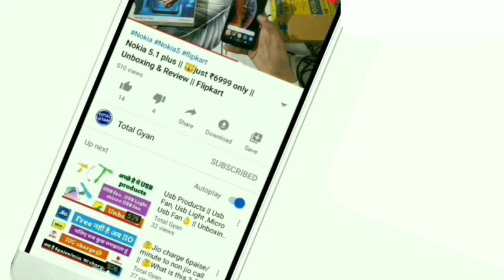Sparx ss101 VS Sparx ss109 sandals || Sparx ss 101 Unboxing || Sparx ss 109 Unboxing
👉Sparx ss 101 VS Sparx ss 109 sandals